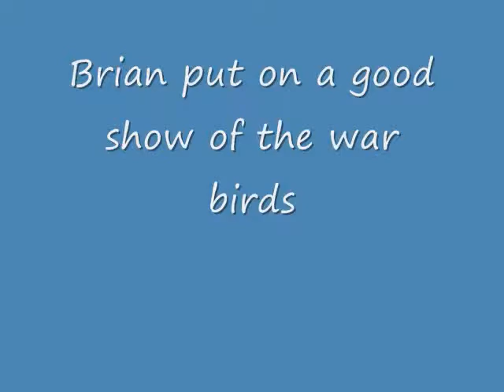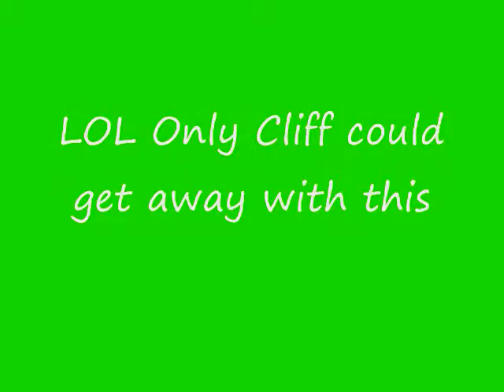Dumas 2009 Fun Fly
Thanks to everyone who came